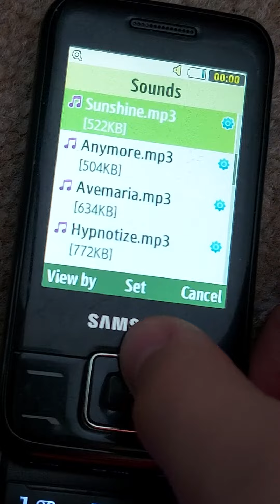14 May 2021